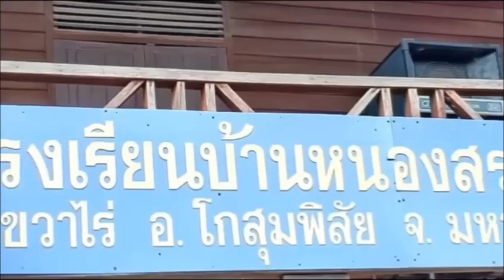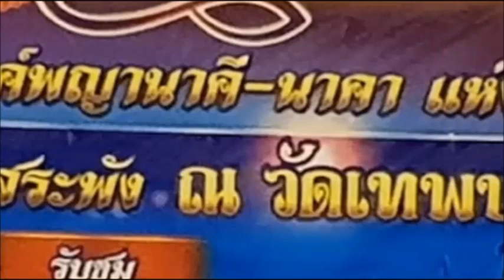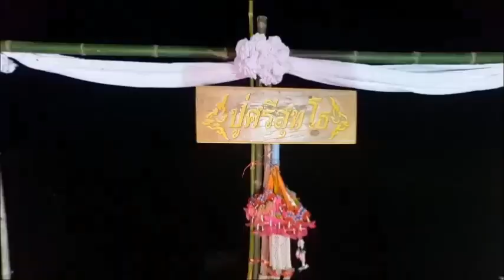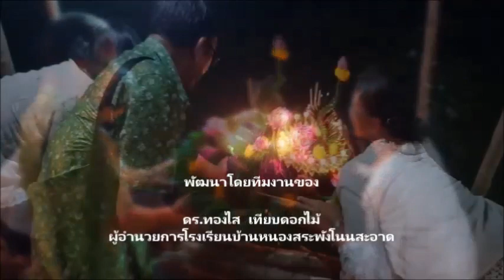งานลอยกระทงของชาวหนองสระพัง